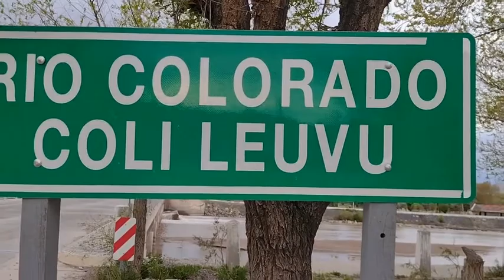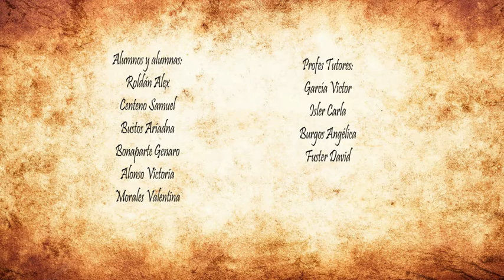Tenebrios no tan tenebrosos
Video sobre la investigación que un grupo de alumnas y alumnos realizaron para conocer las cualidades biológicas y sus usos sociales del tenebrio molitor. Creando a su vez un libro de artista en homenaje a los científicos Naturalistas Viajeros del siglo XVIII Y XIX.